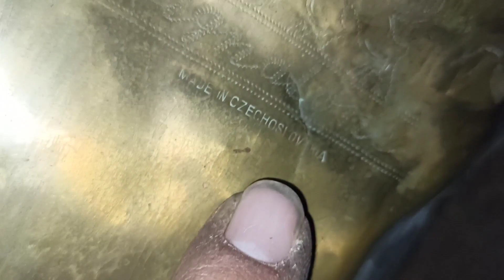loading some goodies...